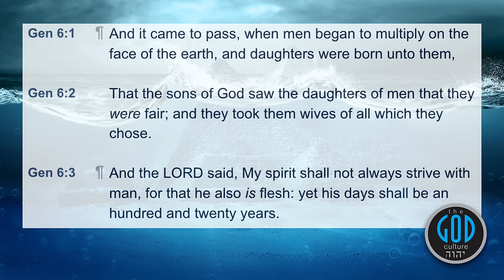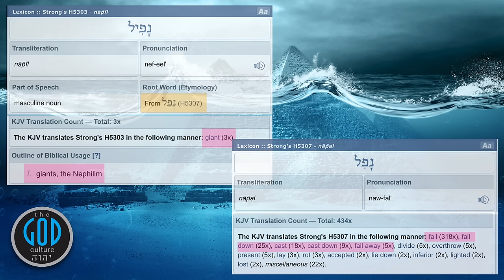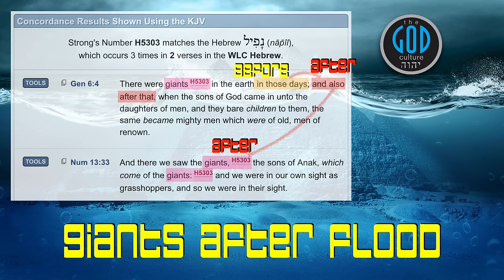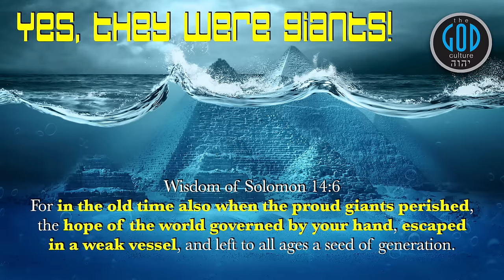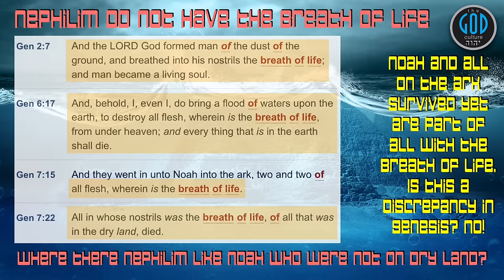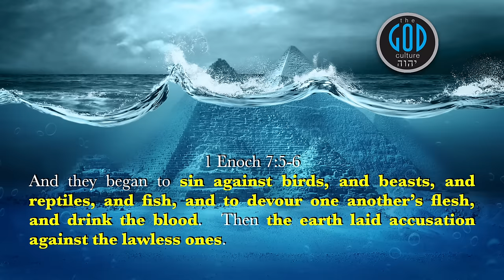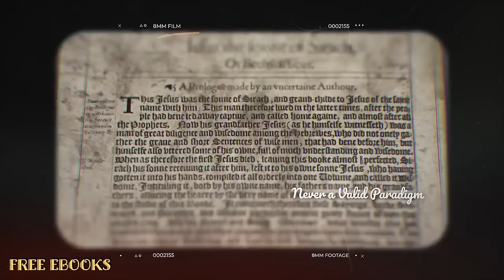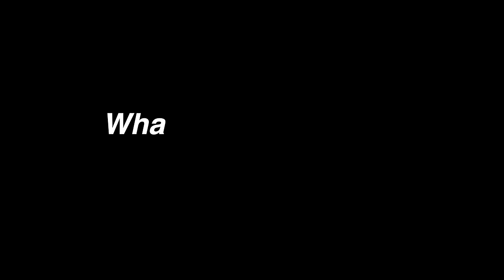How Did the Giants Survive the Flood? The ONLY Plausible Way. Part 1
Did the giants survive the Flood or was there another fallen angel incursion as some guess? It is time to settle this question with scripture one and for  all. In this video and the next we will vet this and prove how this dynamic worked included testing other theories along the way. In the end, we will all have all the information we need to truly test this and understand the truth. Yah Bless.

(Includes Apple Podcasts, Spotify, Google, Amazon Music, Alexa, Podchaser, Deezer, Pocket Casts, Podcast Addict, Listen Notes, Player FM, Podcast Index, Overcast, Castro, Castbox, Podfriend, Googpods, and many more platforms.)

For Our Books in eBook (Free) or Print:
The Search For King Solomon’s Treasure,
Ophir Philippines Coffee Table Book,
The Book of Jubilees: The Torah Calendar,
2nd Esdras: The Hidden Book of Prophecy,
REST: The Case For Sabbath,
The Book of First Enoch: The Oldest Book in History,
Bible History Illustrated,
Apocrypha Vol. 1 & 2

2Esdras.org
BookOfJubilees.org
FirstEnoch.org
ApocryphaTest.com
RestSabbath.org
LeviteBible.org

Attention YouTube, Google, and Song Publisher: Opening Song License Purchased thru StoryBlocks. Please allow this to serve as Legal Notice to the creator, we will not tolerate illegal harassment in fraud where they try to refuse our right to use this clip which they sold us a license. Additionally, this is an educational channel by category in which the Fair Use Act ALWAYS applies and you will not attempt to violate the law and illegally harass us attempting to even reject our invoking such Fair Use which you have no legal authority to overrule. You have no authority to overrule Fair Use and pretending you do not hear us more than 100 times when we have even provided the license purchased makes you an accessory to this fraud, false advertising, gross negligence, and illegal harassment. You have been notified and warned. All content in this video is copyrighted. One may use to teach with our permission as long as it is free. Otherwise, any violation of our copyright will be removed. Writing blogs I cyber libel is not a permissible use and we will pursue anyone attempting such.
“To The Rescue.” Artist: Michael Vignola. Publisher PRO: ASCAP
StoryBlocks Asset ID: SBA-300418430